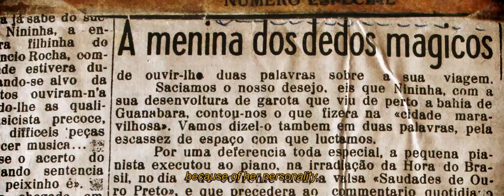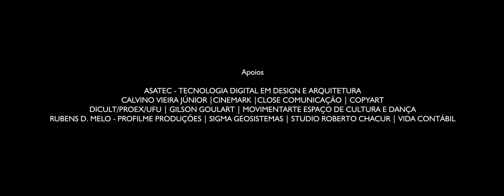A Condessa dos Pés Descalços - Trailer Oficial - 2016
Trailer oficial do filme "A Condessa dos Pés Descalços" que narra a trajetória da pianista Nininha Rocha.